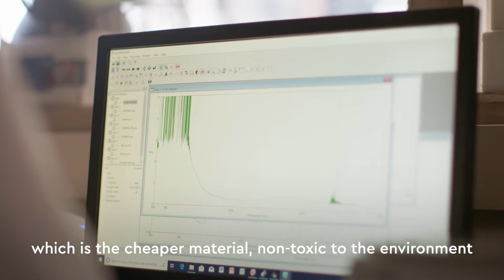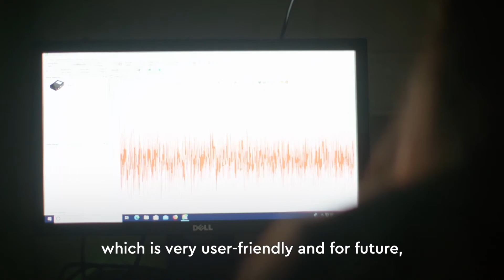"My PhD in 1 minute" - Mahima Chaudhary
Meet Mahima Chaudhary, PhD fellow from the UPtoPARIS doctoral programme. Mahima works on nano materials used in telecommunication for future generations in the Physics & Materials laboratory of the ESPCI Paris. The Cofund UPtoPARIS project has received funding from the European Union’s Horizon 2020 research and innovation program under the Marie Skłodowska-Curie grant agreement No 754387.